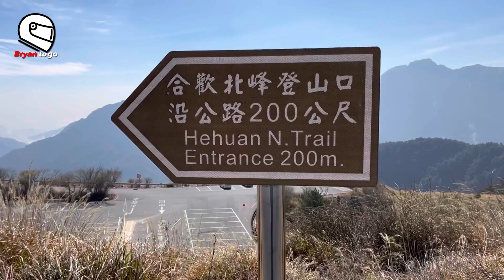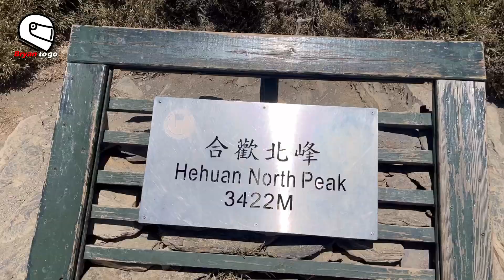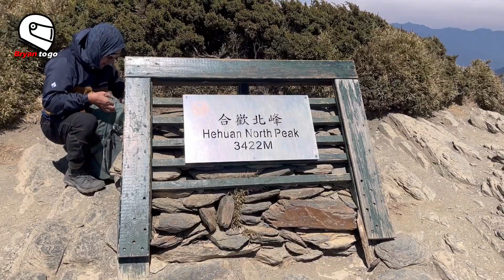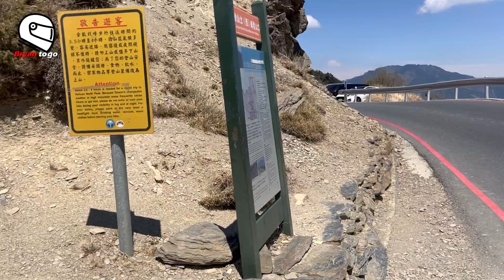合歡北峰 l 登山菜叫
北合歡山，又稱合歡北峰、合歡山北峰，不論你怎麼稱呼它,大家都知道它就是合歡山群峰中的最高峰，山頂正好就位於南投縣仁愛鄉，和花蓮縣秀林鄉，太魯閣國家公園的邊界上，為排名34的台灣百岳之一，海拔高度3,422公尺。

我是個幼幼班新手，記得只有在去年爬過一些相對距離短又輕鬆的行程，例如合歡尖山、石門山，或是小百岳雲嘉大尖山以及日月潭貓囒山，這幾座山都有一個共同點，就是距離都不長而且又有風景可以欣賞，秉持這個原則，今天要來的合歡山北峰也是相對有非常漂亮的風景可以欣賞，